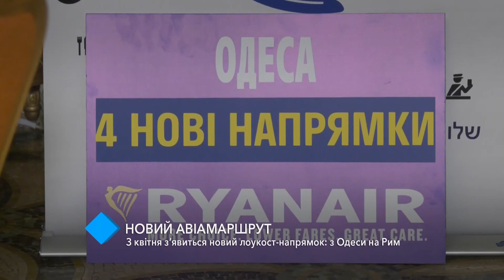Одесса-Рим: в апреле появится новое лоукост-направление